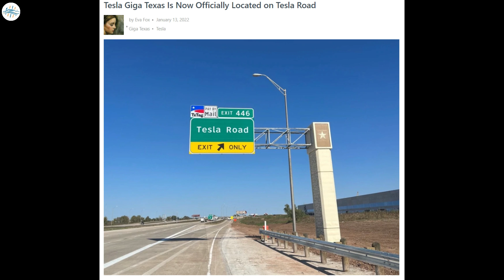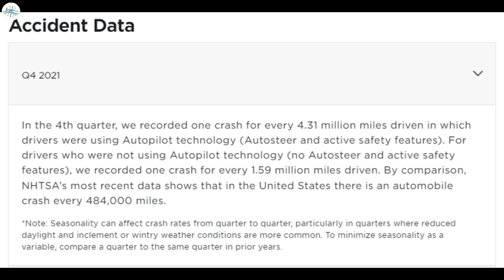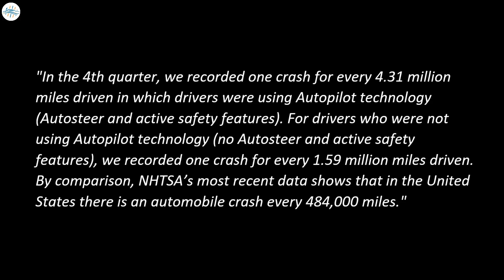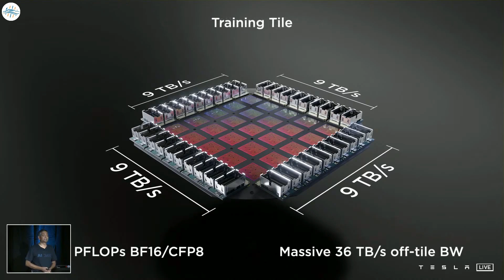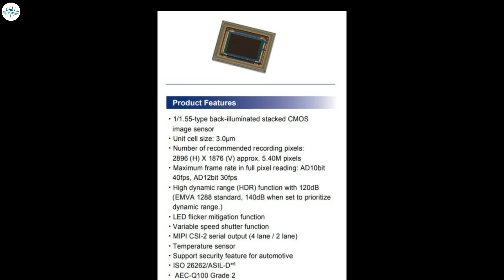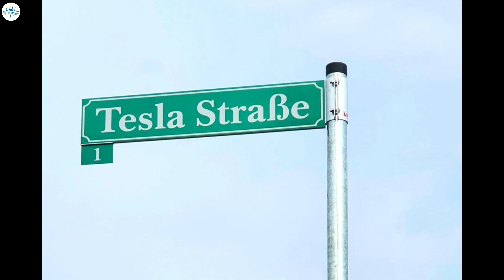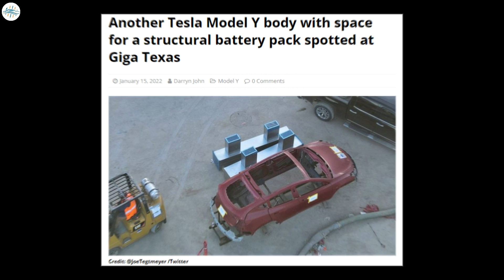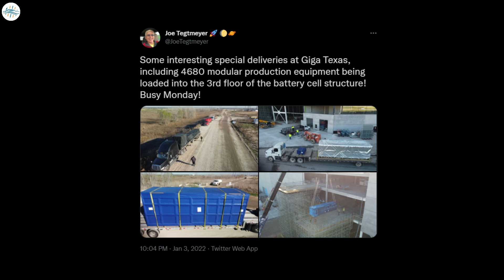New Tesla Model Y Body Hinting At 4680 & More Updates!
New Model Y Body Hinting At 4680 & More Updates!

Tesla Releases Incredible Q4 2021 Vehicle Safety Report, 9X Safer with Autopilot Engaged
Tesla May Start Using a New Camera with FSD HW 4.0 Starting with Cybertruck
Tesla Giga Texas Is Now Officially Located on Tesla Road
Another Tesla Model Y body with space for a structural battery pack spotted at Giga Texas